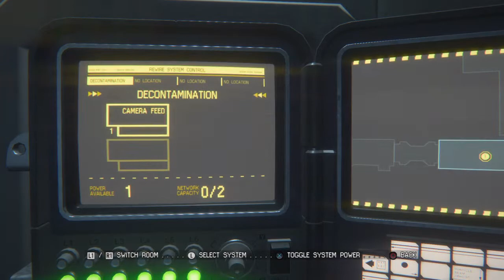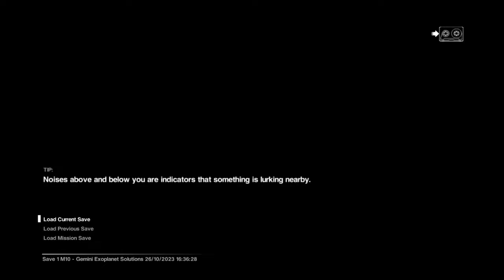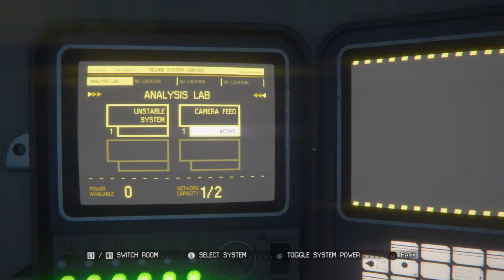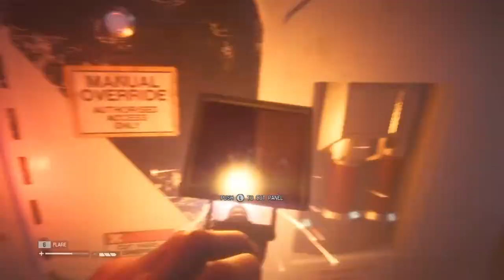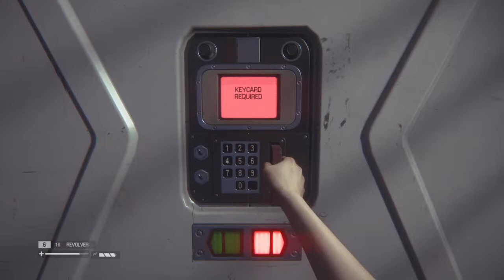Alien isolation vs blackpac (part 4 )